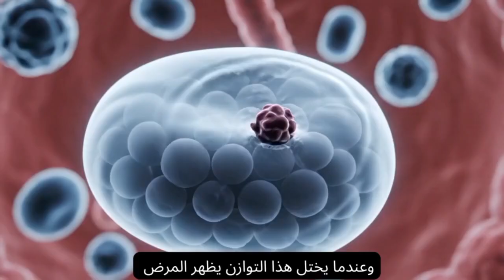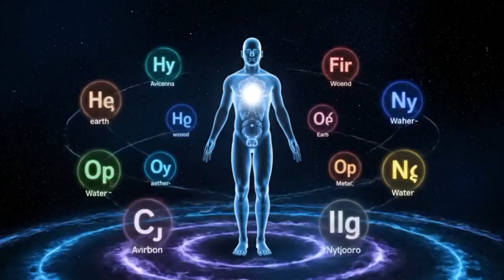أسرار تكوين الجسم الإنساني | Secrets of the Human Body – Avicenna & Modern Science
بسم الله الرحمن الرحيم، مرحبًا بكم في الحلقة الثانية من سلسلة "القانون في الطب – ابن سينا بعين عصرية".
في هذه الرحلة، نغوص في أسرار تكوين الجسم الإنساني كما رآها ابن سينا في فلسفته الطبية، ونقارنها مع نظريات الطب الصيني والعلم الحديث.
كيف فسر القدماء التوازن بين العناصر الأربعة والخمسة؟ وكيف يلتقي ذلك اليوم مع فهمنا للعناصر الكيميائية والذرات؟
إنها رحلة تجمع بين الحكمة القديمة والعلم الحديث في رؤية واحدة للإنسان ككائن منسجم بين الجسد والعقل والروح.

🔹 محاور الحلقة:
• العناصر الأربعة عند ابن سينا والأخلاط الأربعة
• العناصر الخمسة في الطب الصيني وتدفق الطاقة Qi
• التوازن كجسر بين الطب القديم والعلم الحديث
• كيف يرى العلم الحديث الإنسان من منظور الذرات والعناصر الكيميائية
• وحدة الإنسان بين الفلسفة والعلم

✍ إعداد وتقديم: رحلة العافية | Journey of Well-being

Welcome to Episode 2 of “The Canon of Medicine – Avicenna in a Modern Lens.”
In this episode, we explore the secrets of the human body’s composition — from Avicenna’s four elements and humors, to the five elements of Traditional Chinese Medicine, and finally to the chemical foundations revealed by modern science.

How do ancient wisdom and modern research describe the same human mystery?
This journey bridges Avicenna’s philosophy, Eastern traditions, and modern biology, revealing how balance and harmony remain the core of human well-being.

🔹 Episode Highlights:
• Avicenna’s four elements and humors
• The Five Elements and Qi in Chinese Medicine
• Balance as the key to health across civilizations
• The human body in modern chemistry and atomic science
• A unified view of the human being — body, mind, and spirit

🎬 Next Episode:
Mental and emotional balance in Avicenna’s thought — how emotions shape the body’s energy.

✍ Written & Presented by: Journey of Well-being